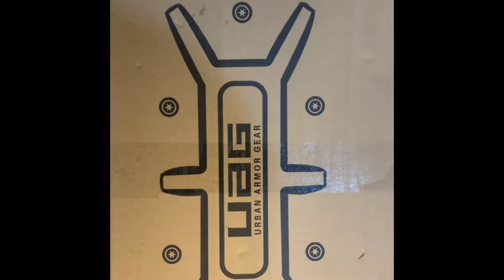MyUnboxingSeries - UAG Backpack Unboxing